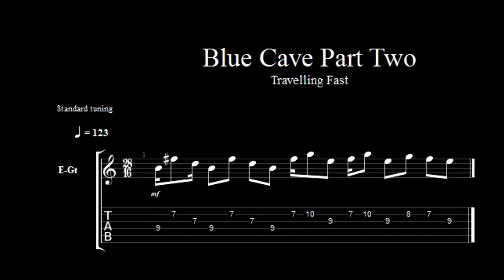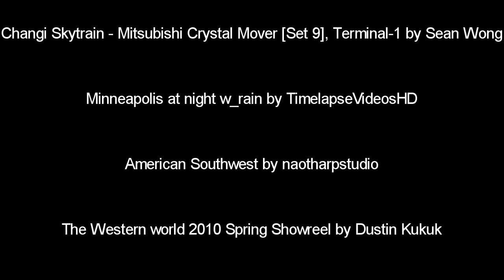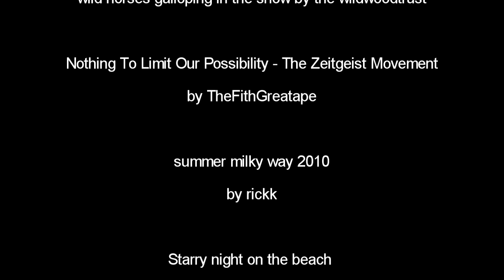Blue Cave part two instrumental music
instrumental music Blue Cave part two - this video consists primarily of slow motion and time lapse footage of cities, many natural landscapes across the world and space images. It features some minimalist ambient music that I wrote recently - mainly recorded on electric guitars and synthesiser. The juxtaposition of images has some influence from Koyaanisqatsi I think. There are some trippy visuals in some sections albeit natural events like timelapsed flowers.
There are several musical influences in there from the rock and minimalist genres I think

Music and instruments by Howard Jenkins
Vocals by Jessica Johansson at  2:45  mins 10:08 mins and 23:25 mins
Anna Carrington Violin at 10:08 mins and 23:25 mins

This work contains material from the following sources

The Western world 2010 Spring Showreel by Dustin Kukuk

203 Down To Earth - Wasatch Mountain Podcast by Parker Alec Cross

Sailing on... by 2guysonaDonkey